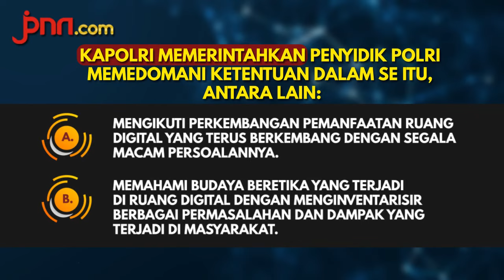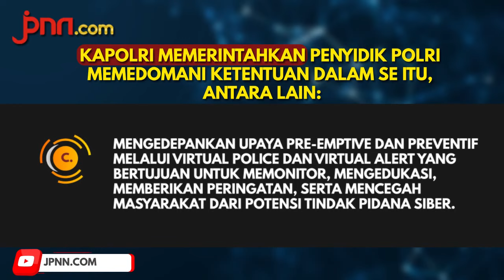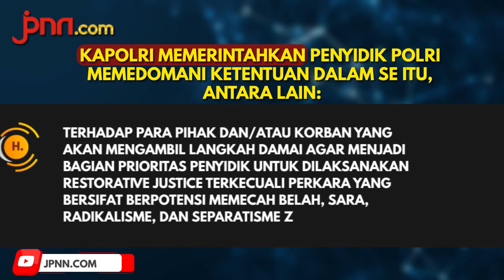Simak! Surat Edaran Kapolri Tentang Penerapan UU ITE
Kapolri Jenderal Listyo Sigit Prabowo mengeluarkan surat edaran (SE) terbaru tentang Kesadaran Budaya Beretika untuk Mewujudkan Ruang Digital Indonesia yang Bersih, Sehat, dan Produktif.

Dalam SE tersebut, Kapolri mempertimbangkan perkembangan situasi nasional terkait penerapan UU ITE yang dinilai kontradiktif dengan hak kebebasan berekspresi masyarakat melalui ruang digital.